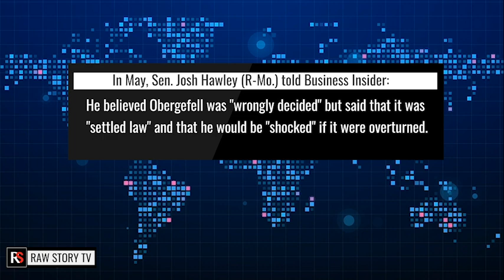Ted Cruz the latest GOP Senator calling to roll back marriage rights for LGBTQ Americans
CNN analyst Margaret Hoover on Monday hammered Sen. Ted Cruz (R-TX) for saying the Supreme Court should now move to roll back marriage rights for LGBTQ Americans.

Cruz recently said that the landmark case establishing nationwide LGBTQ marriage rights "was clearly wrong" because "marriage was always an issue that was left to the states" and "the court said, no, we know better than you guys do and now every state must sanction and permit gay marriage."

Reacting to this, Hoover accused the Texas senator of appealing to rank prejudice among GOP voters.

"Ted Cruz is pandering, not just to the base of the Republican Party, but to the worst kind of bigotry in the Republican Party," she said. "The Texas GOP has passed this plank saying that gay marriage is abnormal."

Fellow CNN analyst John Avlon then suggested that Cruz's statements were part of a coordinated campaign to build consensus around overturning marriage rights, as evidenced by Supreme Court Justice Clarence Thomas's declaration that the court should reexamine its past ruling in the Obergefell v. Hodges case.

Hoover shared Avlon's assessment.

"What this is about, right, is on the political side you always want to start gathering momentum politically," she said. "Because the court has traditionally been afraid of being ahead of where the public opinion is on any political issue. 70 percent of the country is in favor of same-sex marriage now. 55 percent of Republicans as of 2021 were in favor of same-sex marriage. The country has gotten more in favor of same-sex marriage, not less, but the country is also more in favor of certain restrictions and protections of abortion and the court reversed that."